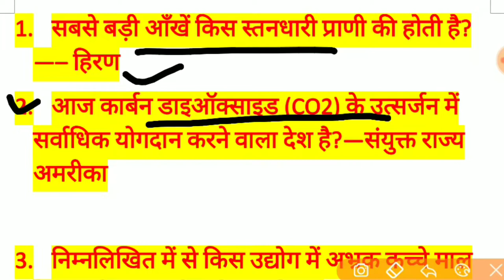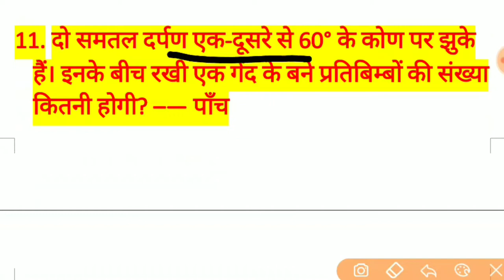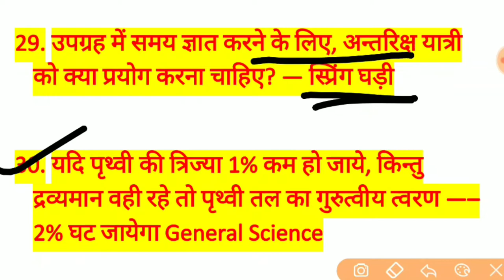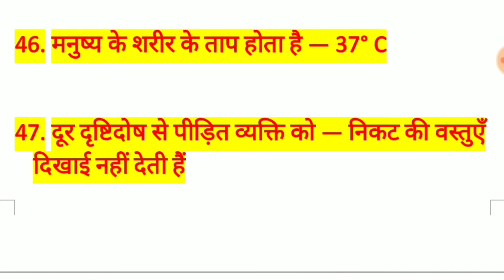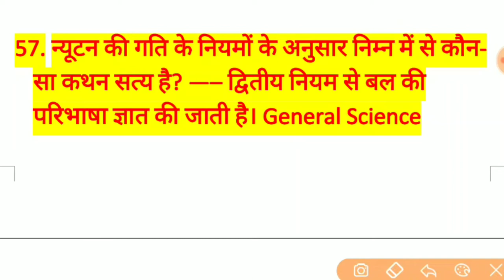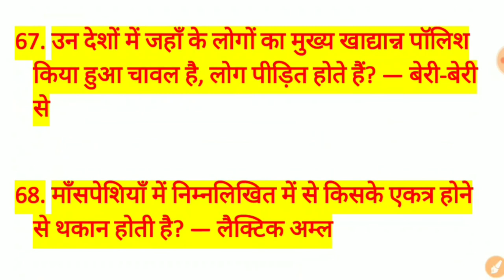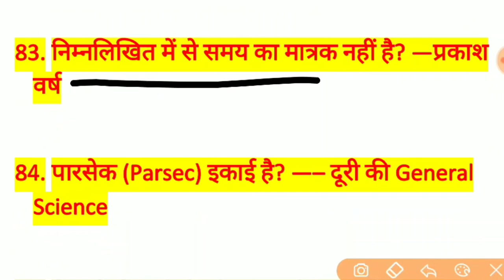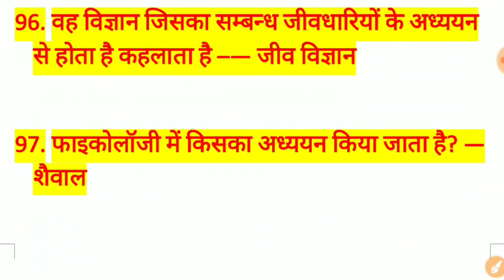General Science Gk | 500 Gk of Science | सभी महत्वपूर्ण विज्ञान के प्रश्न |NTPC , GROUP D, SSC